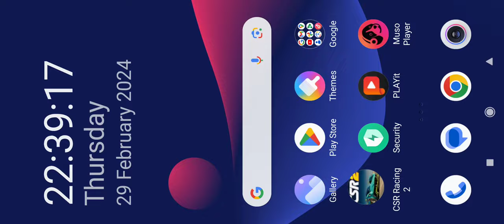csr2 prize car win